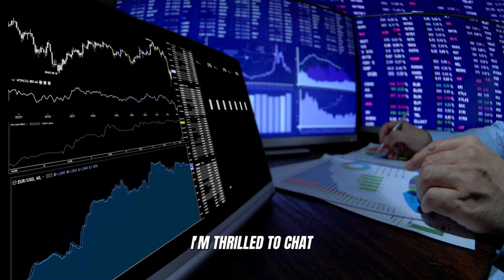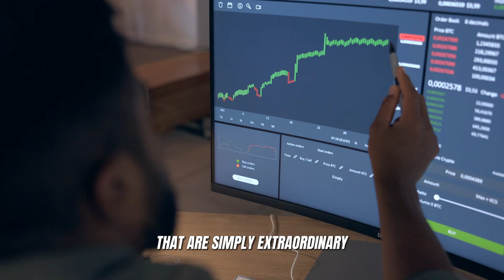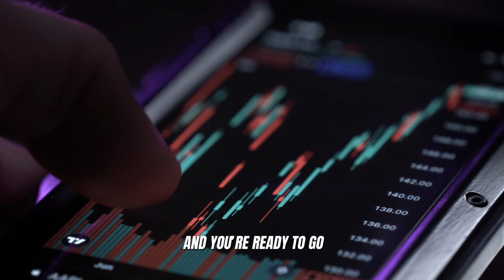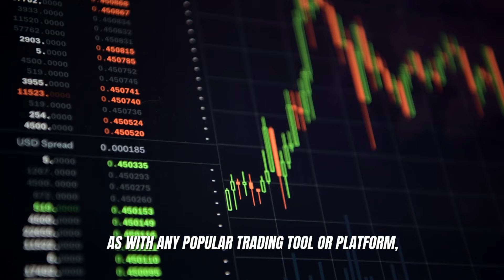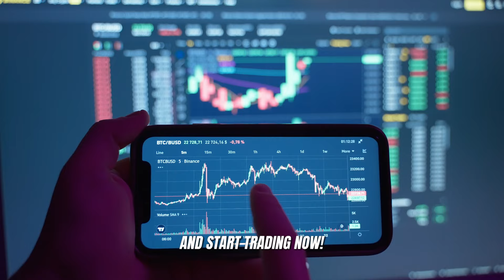Immediate 05 Atarax Erfahrungen ((🥵BETRUG oder SERIÖS)) aufgedeckt⚠️ Wie macht jeder damit Gewinn?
✅ Immediate 05 Atarax Überblick & Bewertung

Gesamtbewertung von Immediate 05 Atarax: 4,8/5. (⭐⭐⭐⭐⭐)

Immediate 05 Atarax ist eine fortschrittliche webbasierte Krypto-Handelsplattform, die sowohl Anfängern als auch erfahrenen Händlern zugutekommt. Durch den Einsatz modernster KI-Technologie und leistungsstarker Algorithmen vereinfacht sie den Krypto-Handel und liefert präzise Markteinblicke.

✅ Was ist Immediate 05 Atarax?

Immediate 05 Atarax ist eine Krypto-Handelsplattform, die entwickelt wurde, um eine benutzerfreundliche Handelserfahrung zu bieten. Mit der Unterstützung von Künstlicher Intelligenz (KI) und Echtzeit-Analysen hilft die Plattform Händlern, fundierte Entscheidungen zu treffen, indem sie profitable Markttrends erkennt.

✅ Ist Immediate 05 Atarax ein Betrug?

Nein, Immediate 05 Atarax ist kein Betrug. Nach gründlichen Bewertungen bestätigen Handelsexperten die Legitimität der Plattform. Sie arbeitet mit voller Transparenz und ohne versteckte Gebühren.

✅ Kundenbewertungen & Bewertungen von Immediate 05 Atarax

Die Benutzerbewertungen für Immediate 05 Atarax sind überwiegend positiv. Händler schätzen die benutzerfreundliche Oberfläche und die Möglichkeit, mit nur einer Einzahlung von 250 € mit dem Handel zu beginnen. Viele Erstnutzer berichten von erheblichen Gewinnen und der Möglichkeit, ihr Portfolio über mehrere Kryptowährungen hinweg zu diversifizieren.

✅ Immediate 05 Atarax Funktionen

✔ Automatisierter Handel
✔ Portfolio-Diversifizierung
✔ Anpassung
✔ Demo-Modus
✔ 24/7 Kundensupport

✅ Immediate 05 Atarax Kundensupport

Immediate 05 Atarax bietet rund um die Uhr Kundensupport, sodass Ihnen jederzeit Unterstützung zur Verfügung steht, sowohl für neue als auch erfahrene Händler. Das Support-Team ist kompetent und bietet schnelle Lösungen für alle aufkommenden Probleme, wodurch die Plattform benutzerfreundlicher wird.

✅ Vorteile und Nachteile von Immediate 05 Atarax

Vorteile:
Keine Registrierungsgebühren oder Plattformgebühren
Automatisiertes Handelssystem, das von KI unterstützt wird
Breite Auswahl an Kryptowährungen verfügbar
Anpassbare Handelseinstellungen
24/7 Kundensupport

Nachteile:
Nicht in allen Ländern verfügbar, wie z.B. in den USA, Iran, Zypern und Israel.

✅ So registrieren Sie sich bei Immediate 05 Atarax?

1. Konto erstellen:
Besuchen Sie die offizielle Website und füllen Sie das Registrierungsformular mit Ihren grundlegenden Daten wie Name, E-Mail und Telefonnummer aus.

2. Konto verifizieren:
Nach der Registrierung erhalten Sie eine Bestätigungsmail mit einem Link zur Verifizierung Ihres Kontos.

3. Konto finanzieren:
Tätigen Sie eine Einzahlung von mindestens 250 € über verschiedene Zahlungsmethoden wie PayPal, Kredit-/Debitkarten oder Banküberweisungen.

4. Mit dem Handel beginnen:
Nachdem Ihr Konto aufgeladen wurde, können Sie mit dem Handel beginnen.

✅ Mindestbetrag für die Einzahlung bei Immediate 05 Atarax

Um mit dem Handel auf Immediate 05 Atarax zu beginnen, müssen Sie nur eine minimale Einzahlung von 250 € tätigen. Diese Einzahlung kann über PayPal, Banküberweisung oder Kredit-/Debitkarte erfolgen, ohne dass zusätzliche Gebühren für Einzahlungen oder Abhebungen anfallen.

✅ Schlussfolgerung zu Immediate 05 Atarax

Immediate 05 Atarax bietet eine einfache, sichere und effiziente Möglichkeit, sowohl für Anfänger als auch für erfahrene Trader, in den Krypto-Markt einzutreten. Mit seinen KI-gesteuerten Tools, der benutzerfreundlichen Oberfläche und der Transparenz ohne versteckte Gebühren ist es eine solide Wahl für diejenigen, die mit Kryptowährungen handeln möchten.

✅ Schlüsselmomente:

0:00 – Einführung
0:24 – Die Herausforderung des Krypto-Handels
1:02 – Was ist Immediate 05 Atarax?
1:56 – So funktioniert Immediate 05 Atarax
3:02 – Sicherheit und Zahlungsoptionen
3:53 – Fazit

Suchbegriffe: Immediate 05 Atarax, Immediate 05 Atarax 2024, Immediate 05 Atarax-Erfahrungen, Immediate 05 Atarax-Plattform Erfahrungen, Immediate 05 Atarax-KundenErfahrungen, Immediate 05 Atarax-Handelsplattform, Immediate 05 Atarax-Handelsbot